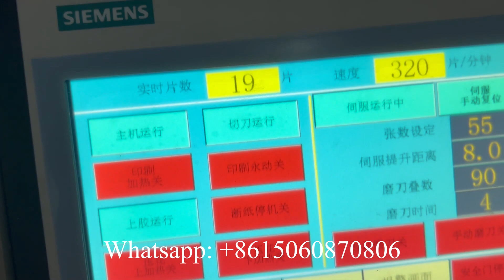Ghana napkin paper production line